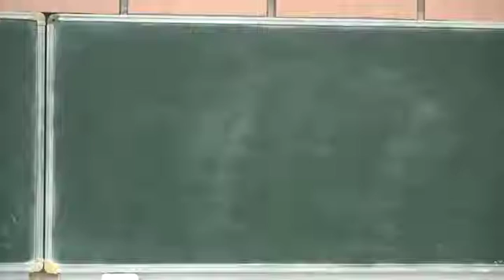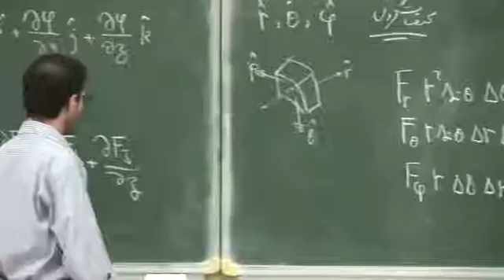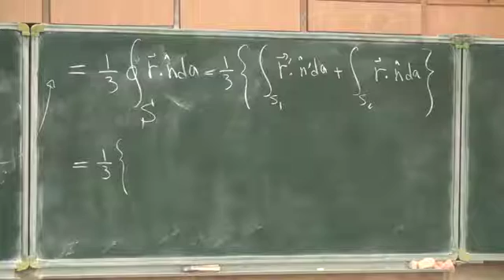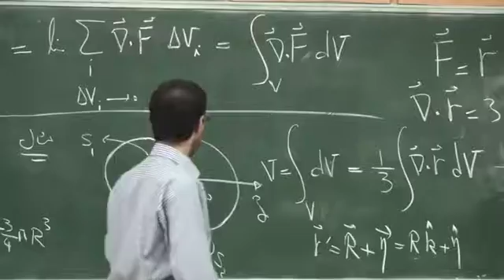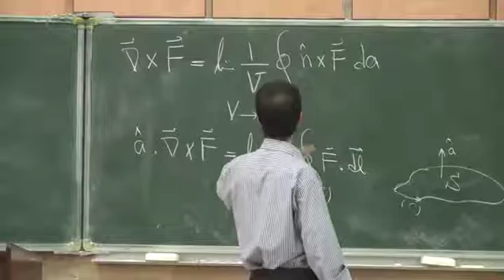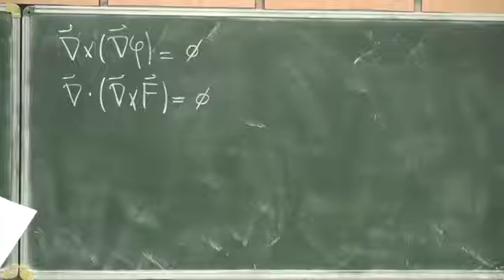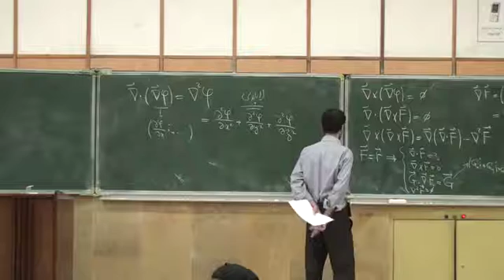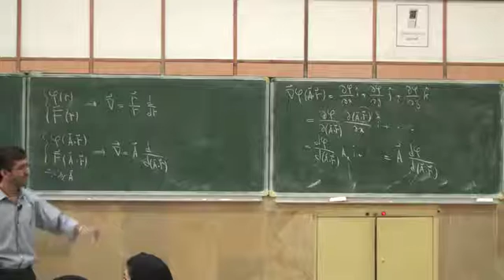2) الکترومغناطیس ١ - دکتر بهمن آبادی